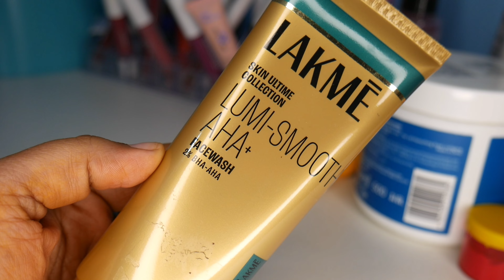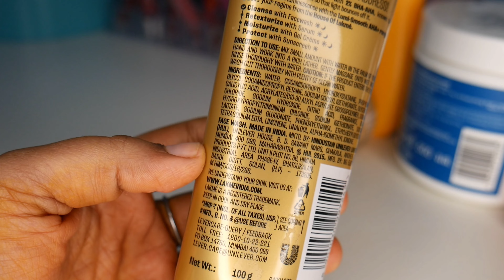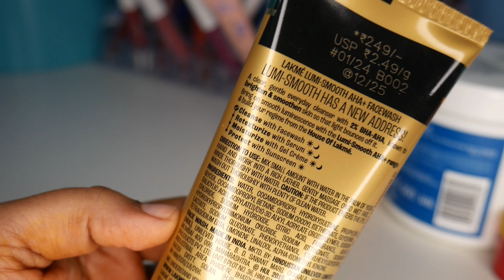AHA Face Wash | Lakme Lumi Smooth AHA+ Face Wash | New Launch 2024 | Shruti Mishra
lakme skin whitening face wash
lakme,lakme best face wash
lakme aha face wash,lakme lumi smooth aha bha face wash
lakmé lumi smooth aha serum ad
lakmé lumi smooth face wash
lakme aha bha face wash
summer skincare 2024
skincare 2024
summer 2024